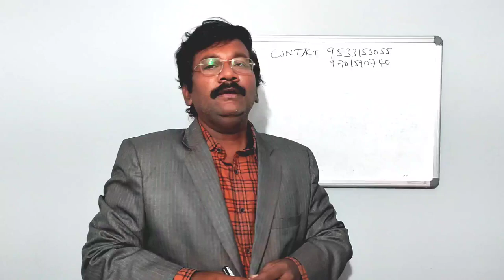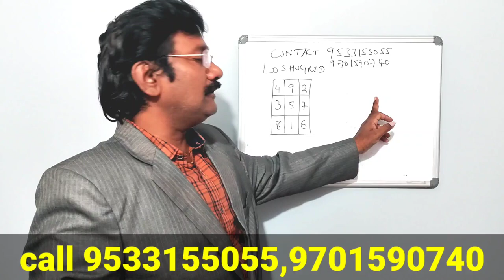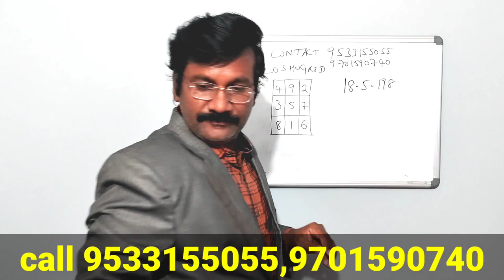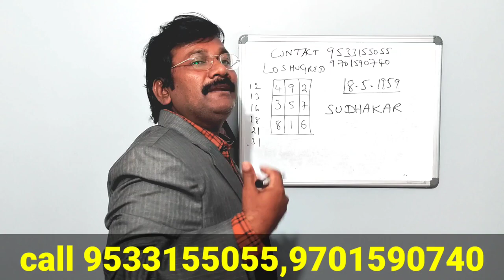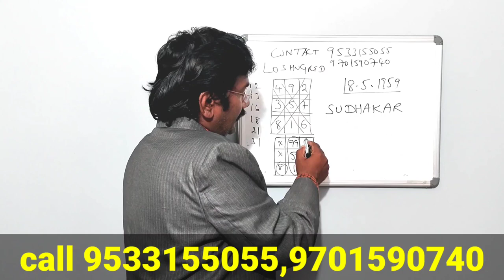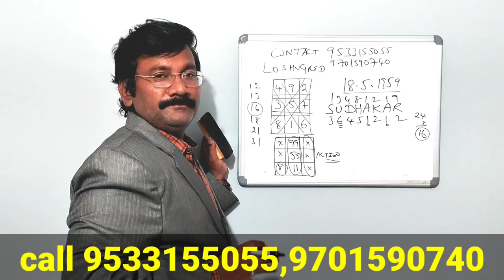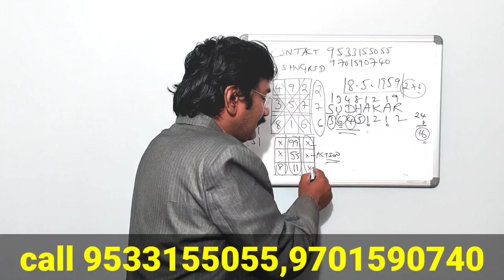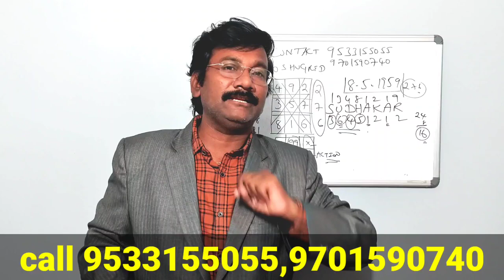Lo Shu Grid Numerology In Telugu/Name NumerologyName Number